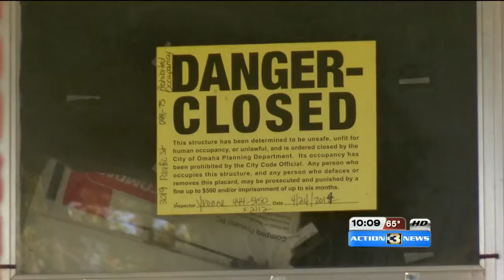Omaha City Council Discusses Abandon Property Ordinance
In a crowded city council room, proponents and opponents of a proposed abandon property ordinance spoke out.